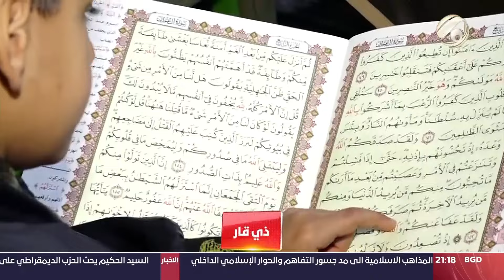المرصد الخبري مع مسلم البياتي - الانواء الجوية: استمرار هطول الامطار وسينتهي يوم الاربعاء |2024/3/19